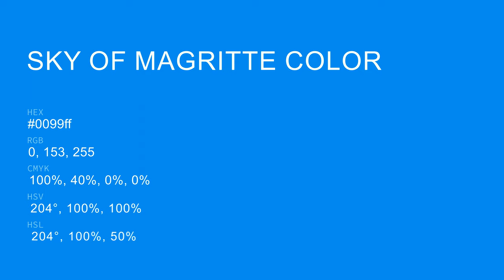Sky of Magritte color 0099ff hex color - Blue color - Warm color 0099ff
What color is Sky of Magritte ? 0099ff hex color - Blue color - Warm color 0099ff

Hex 0099ff Color Code is also known as Sky of Magritte color.